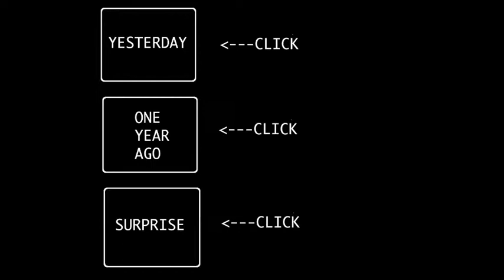STORY TIME WITH A 3YR OLD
Day 626

LINKS TO COME